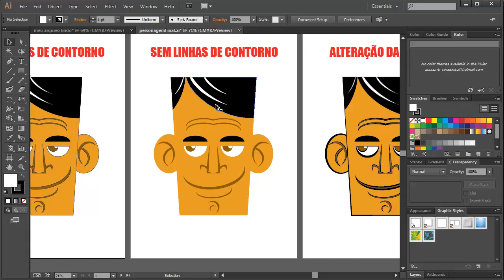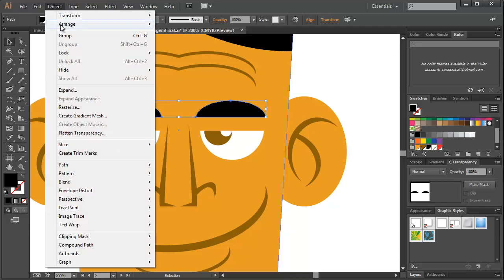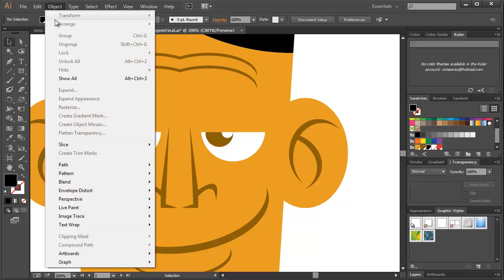ADOBE ILLUSTRATOR Travando e Escondendo Objeto